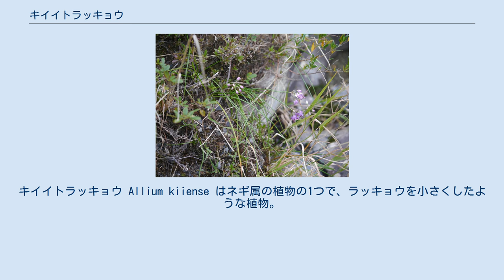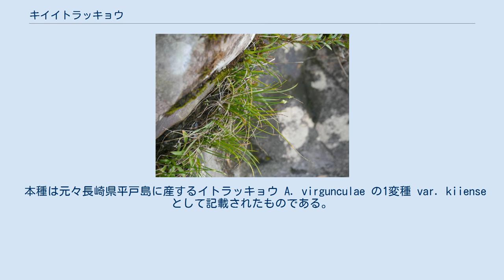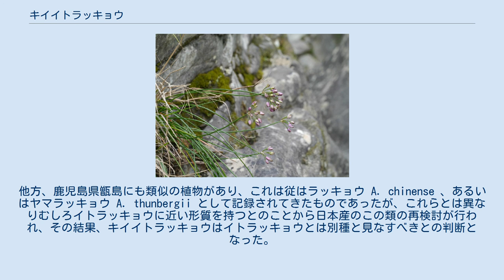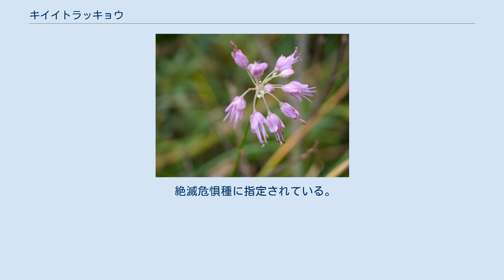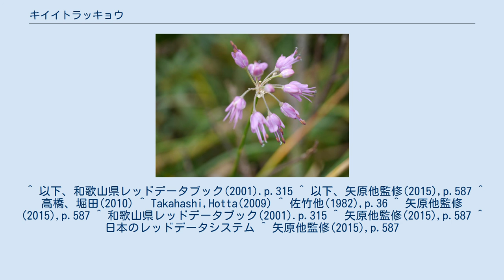キイイトラッキョウ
キイイトラッキョウ Allium kiiense はネギ属の植物の1つで、ラッキョウを小さくしたような植物。
渓流沿いに生え、分布が限られる。
 地下に鱗茎があり、地上に細い葉と花茎を出し、冬には地上部が枯れる。
鱗茎は長楕円形で細長く、長さ2cmほど。
葉は細くて長さ10-20cm。
径は1mm程で、断面は円形で中空、花時には3-5枚の根出葉がある。
花茎には葉がつかない。
葉を切って水中に差し入れて口で吹くと、泡が出るので中空になっていることが確認できる。
これはかつて本種をその変種として同種と見なされたイトラッキョウとの区別法として簡便なものである。
花茎の高さは15-30cmほど。
花は横向きか斜め下向きに咲く。
花被はかなり濃い赤紫で、子房も赤みを帯びる。
雄蘂は長さ9mmほどで、基部が横に伸びて互いに繋がって環状となり、またこの部分は花被片の基部とも癒合する。
 本種は元々長崎県平戸島に産するイトラッキョウ A. virgunculae の1変種 var. kiiense として記載されたものである。
この種は花茎と葉の束が独立すること、花茎に葉がないこと、細い葉が中空ではないことなどの特徴でこの属でも独特のものとして記載されたものである。
本種は当初この種の変種と考えられ、上記の学名を与えられた。
また同種には屋久島産のヤクシマイトラッキョウがやはり変種 var. yakusimense として記載されていた。
他方、鹿児島県甑島にも類似の植物があり、これは従はラッキョウ A. chinense 、あるいはヤマラッキョウ A. thunbergii として記録されてきたものであったが、これらとは異なりむしろイトラッキョウに近い形質を持つとのことから日本産のこの類の再検討が行われ、その結果、キイイトラッキョウはイトラッキョウとは別種と見なすべきとの判断となった。
具体的な相違点としてが上記のイトラッキョウ群では花が上向きに咲き、花被片が大きく開き、白から淡い黄色であるのに対して本種は花被片が開ききらずその色が紅色であること、前者では花が上向きに咲くのに本種では横向きに咲くこと、前者では外花被片がボート型で内花被片は扁平なのに対して本種では両者ともにボート型であることなどがあげられている。
これらのいずれも、その核型はイトラッキョウによく似たものであった。
 分布はごく限られており、当初は紀伊半島（和歌山県、後に三重県からも報告がある）より知られ、佐竹他(1982)では他に岐阜県、山口県との記載がある。
しかしその後愛知県からも報告された。
いずれにせよその分布は限られた地域のみである。
 川岸の岩の上や岩の隙間の砂の溜まったところに生え、増水時には水をかぶるところでもある。
よくイネ科植物に混じって生えているため、花時でないと混同して見分けづらい。
 明るくて競争者の少ないこのような環境でこそ生き残ったものだろうと矢原他監修(2015)は述べている。
 絶滅危惧種に指定されている。
環境省のレッドデータでは絶滅危惧II類に指定されており、分布している各県においてもそれぞれに指定を受けている。
 分布が限られている上に花が美しく、山野草としての栽培目的で採集される。
矢原他監修(2015)でも生育地で明らかに根こそぎに採集された後を見ることがあると憤慨しつつ述べてある。
また生育条件が限られているため、環境の悪化による生育域条件悪化や減少も危惧されている。
 ^ 以下、和歌山県レッドデータブック(2001).p.315 ^ 以下、矢原他監修(2015),p.587 ^ 高橋、堀田(2010) ^ Takahashi,Hotta(2009) ^ 佐竹他(1982),p.36 ^ 矢原他監修(2015),p.587 ^ 和歌山県レッドデータブック(2001).p.315 ^ 矢原他監修(2015),p.587 ^ 日本のレッドデータシステム ^ 矢原他監修(2015),p.587